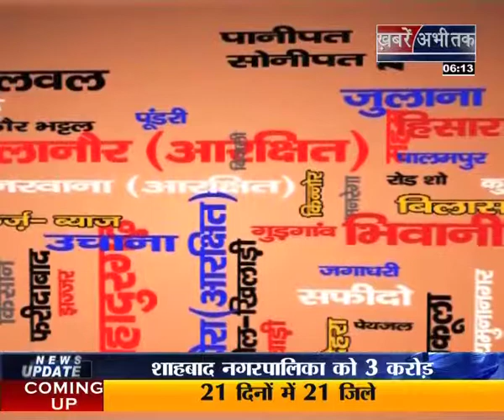310714 MLA BADSHAPUR SEG3